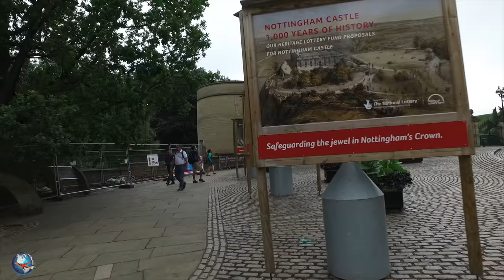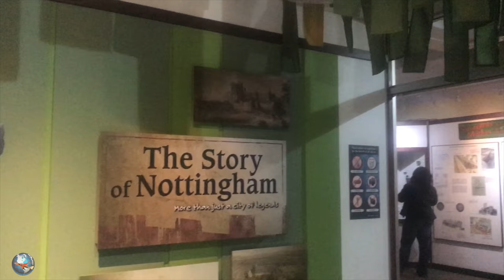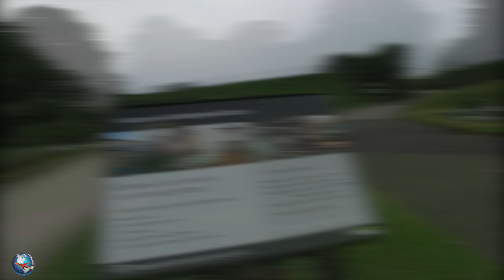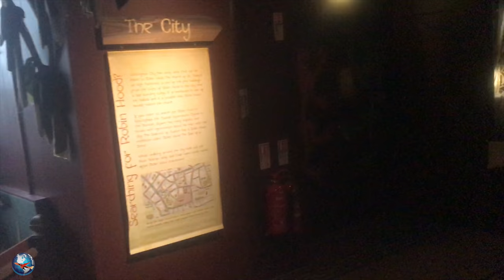INSIDE 🛡🏹ROBIN HOOD 🛡Nottingham Castle⚜️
Nottingham Castle is a castle in Nottingham, England. It is located in a commanding position on a natural promontory known as "Castle Rock", with cliffs 130 feet (40 m) high to the south and west. In the Middle Ages it was a major royal fortress and occasional royal residence. In decline by the 16th century, it was largely demolished in 1649. The Duke of Newcastle later built a mansion on the site, which was burnt down by rioters in 1831 and left as a ruin. It was later rebuilt to house an art gallery and museum, which remain in use. Little of the original castle survives, but sufficient portions remain to give an impression of the layout of the site.

After the restoration of Charles II in 1660, the present 'Ducal Mansion' was built by Henry Cavendish, 2nd Duke of Newcastle between 1674 and 1679 on the foundations of the previous structure. Despite the destruction of the keep and fortifications of the upper bailey, some rock cut cellars and medieval pointed arches survive beneath the mansion, together with a long passage to the bottom of the rock, commonly known as Mortimer's Hole, through which guided tours take place, starting at the Castle and ending at Brewhouse Yard.

The mason for the Mansion was Samuel Marsh of Lincoln, who also worked for the Duke at Bolsover Castle. His designs are generally thought to have been strongly influenced by Rubens's engravings, in his book Palazzi di Genova.The Duke's mansion is a rare surviving example in England of Artisan Mannerist architecture.

However, it lost its appeal to the later Dukes with the coming of the Industrial Revolution, which left Nottingham with the reputation of having the worst slums in the British Empire outside India. When residents of these slums rioted in 1831, in protest against the Duke of Newcastle's opposition to the Reform Act 1832 they burned down the mansion.

The original exterior stairs on the eastern façade of the mansion were subsequently demolished to create a parade ground for the Robin Hood Rifles.

The mansion remained a derelict shell until it was restored in 1875 by Thomas Chambers Hine, and opened in 1878 by the Prince of Wales, (later King Edward VII) as Nottingham Castle Museum, the first municipal art gallery in the UK outside London. The new interiors ignored the original floor levels and fenestration to accommodate a top-lit picture gallery modelled after the Grand Gallery of the Louvre.

The gatehouse of the medieval castle and much of the walling of the outer bailey was retained as a garden wall for the Ducal mansion. However, the northernmost part of the outer bailey was lost when an approach road was constructed in the 1830s for the development of The Park Estate on the former deer park.

On Christmas Day 1996 a landslip, caused by a leaking water main, led to 80 tonnes of earth and retaining wall from the Restoration terrace next to the Mansion falling to the bottom of the Castle rock. This revealed some remains of the original castle foundations and the bedrock. After a lengthy controversy on the best conservation/restoration approach, the terrace was reinstated with a traditional stone façade. The terrace offers great views to the south of the city, and appeared in the film Saturday Night and Sunday Morning, a groundbreaking film about the changing attitude of youth in a changing industrial society.

A drawing of the Ducal Mansion appeared on millions of packets of rolling tobacco and cigarettes made by John Player & Sons, a Nottingham firm. Most packets had the phrases Nottingham Castle and Trade Mark bracketing the image of the non-fortress-like structure. This led the novelist Ian Fleming to refer to "that extraordinary trademark of a dolls house swimming in chocolate fudge with Nottingham Castle written underneath." in Thunderball in the knowledge that his British readers would be familiar with the image.

The building is due to undergo a multi-million renovation in 2018.